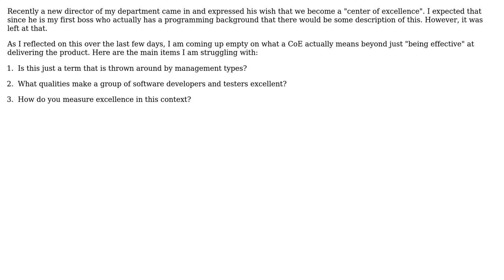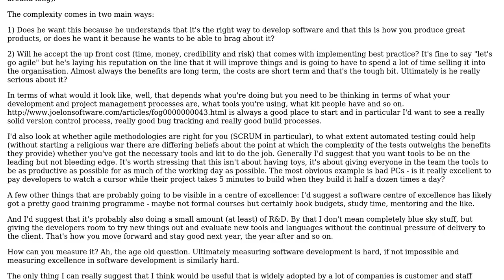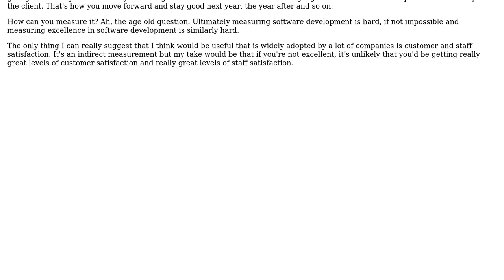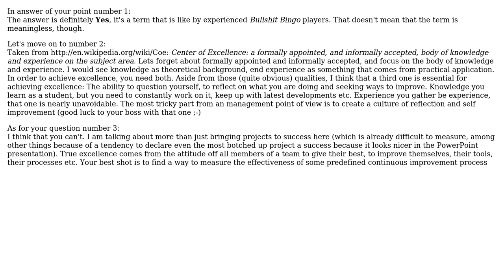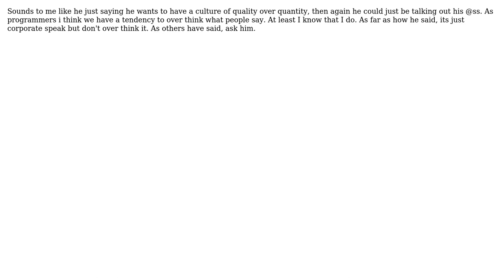Software Engineering: What are the Characteristics of a Software "Center of Excellence" (CoE)?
With thanks & praise to God, and with thanks to the many people who have made this project possible! | Content (except music & images) licensed under CC BY-SA | Music | Images & others | With thanks to user Treb user Steven Evers user Randy user Ominus user Jon Hopkins user HLGEM user gnat user Anthony and the Stack Exchange Network Trademarks are property of their respective owners. You are responsible for your own actions.